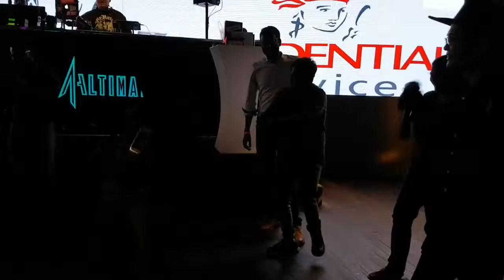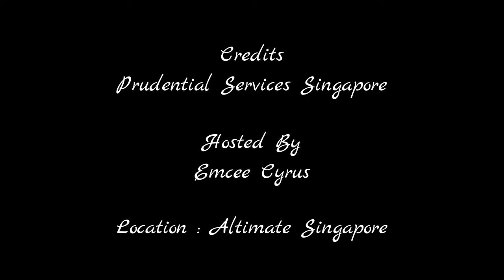Emcee Cyrus K Chung Showreel 2017